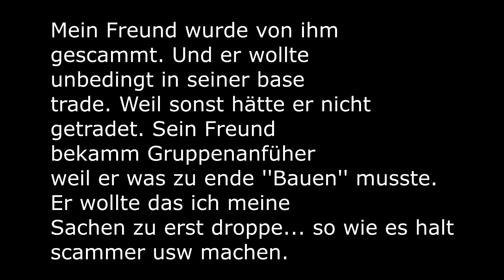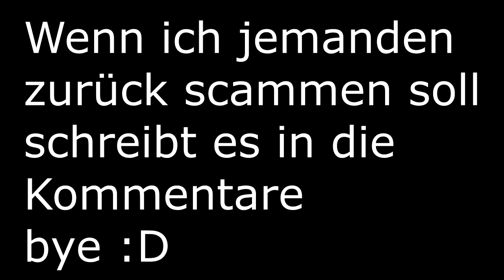scammer wurde gescammt | Fortnite rette die welt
Wenn euch jemand gescammt hat, schreibt es in die Kommentare und ich versuche ihn zurück zu scammen.